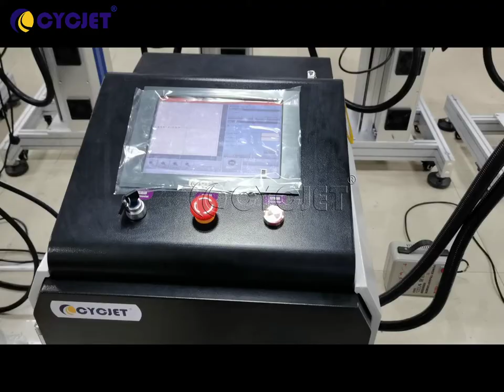CYCJET Blue PE Pipe UV Fly Laser Coding Printer Machine high speed tube Online laser marking machine